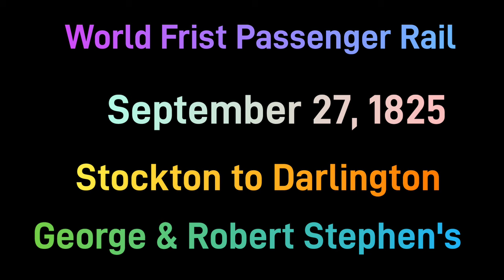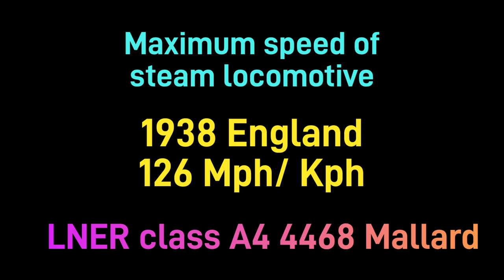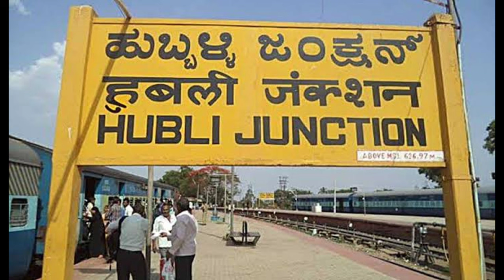STORY OF TRAIN / இரயிலின் கதை